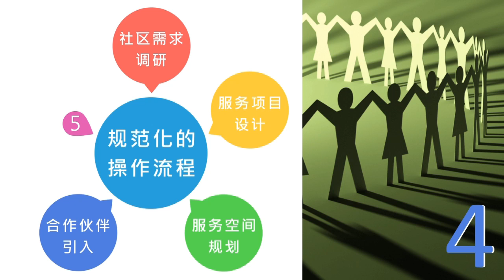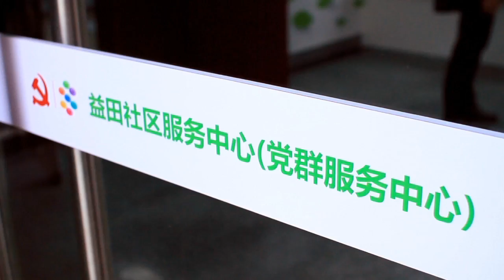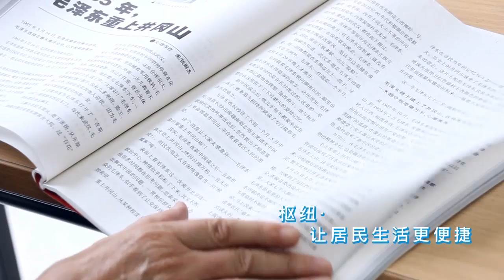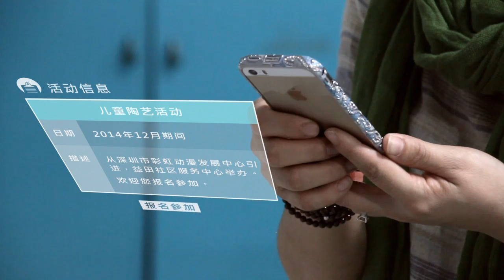益田樞紐型社區服務中心宣傳片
版本：20141113